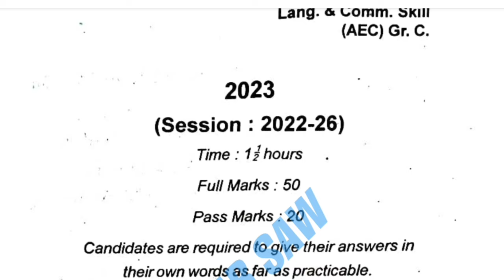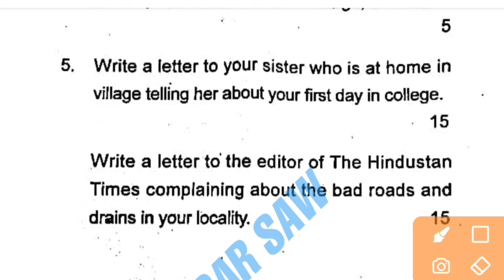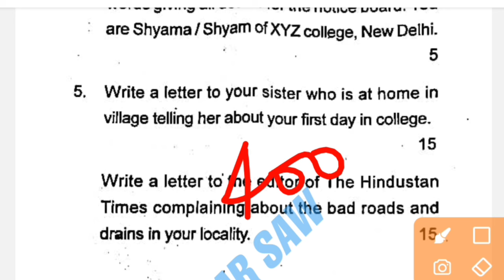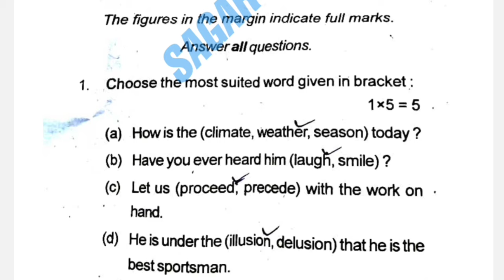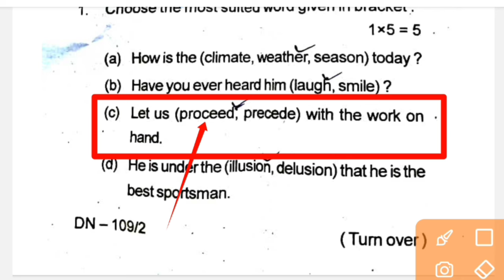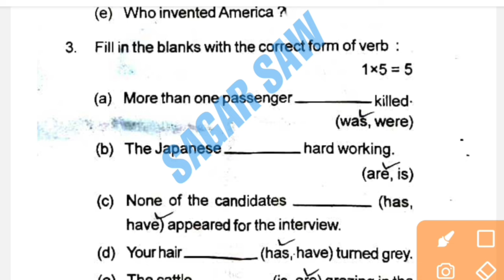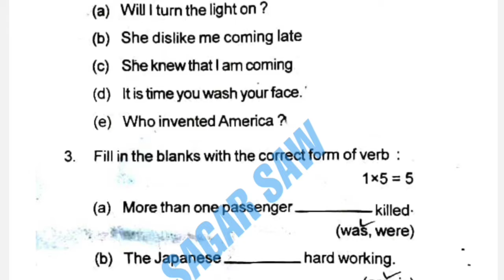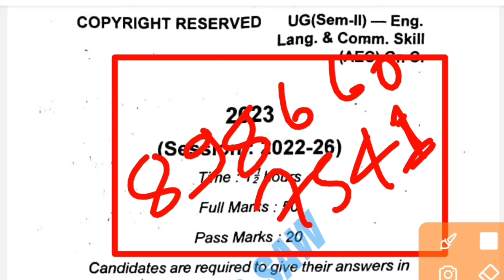aec english semester 2 bbmku aec english semester 2 kolhan university aec english semester 2 skmu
bbmku semester 2 question paper aec language and communication skill question paper bbmku dhanbad,
sem 2 aec english question paper, bbmku sem 2 aec english question paper, aecc english semester 2 question paper, aec 2 english 3rd semester question paper, aec2 english semester 3 question paper